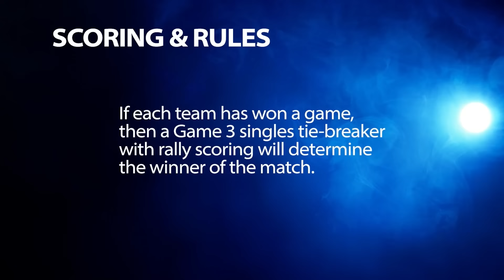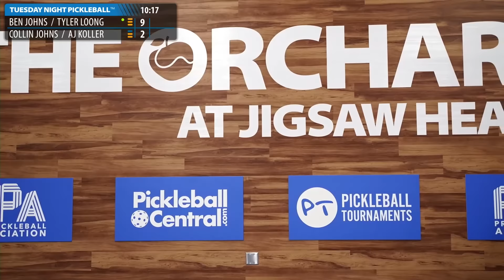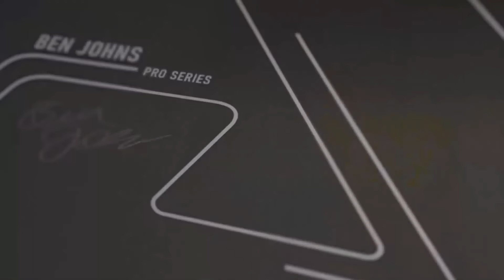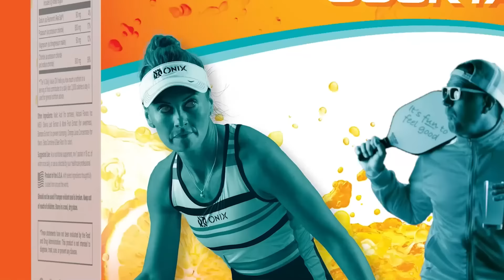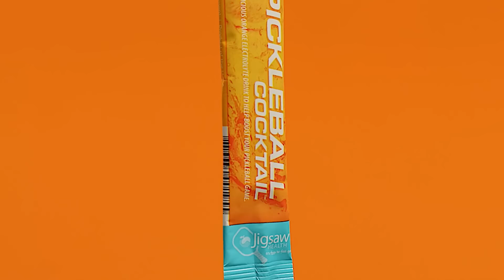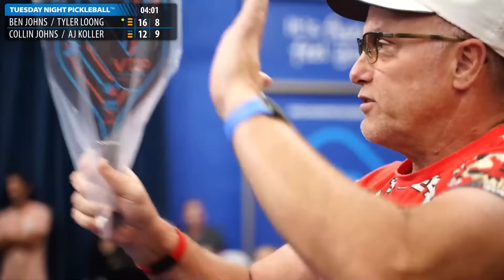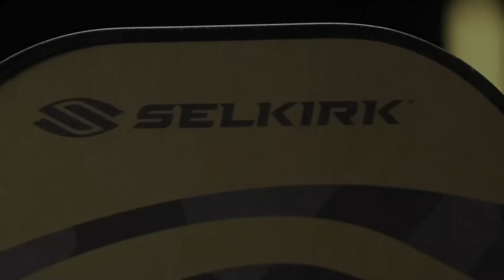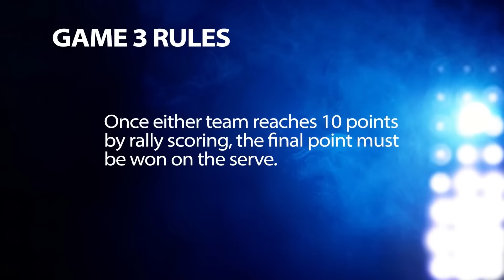Ben Johns & Tyler Loong vs. Collin Johns & AJ Koller | Tuesday Night Pickleball™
The PPA All Stars battle it out on Tuesday Night Pickleball™ LIVE from The Orchard @ Jigsaw Health on Aug 9, 2022.

Ft: Ben Johns, Collin Johns, AJ Koller, & Tyler Loong.